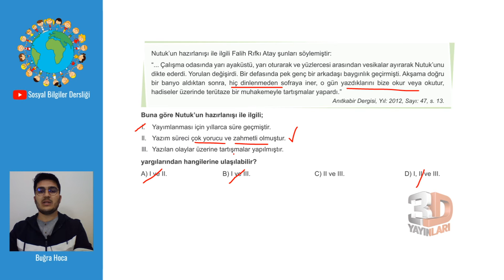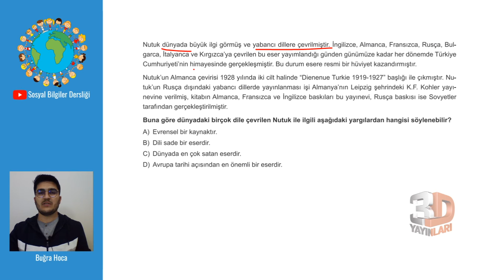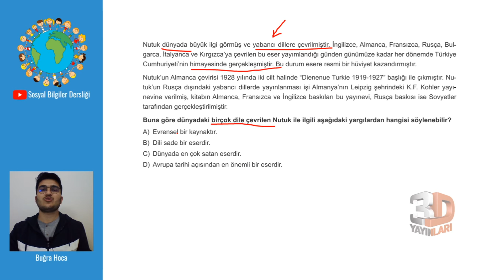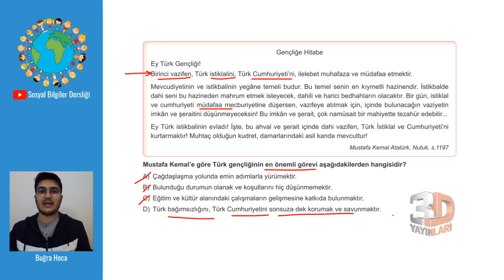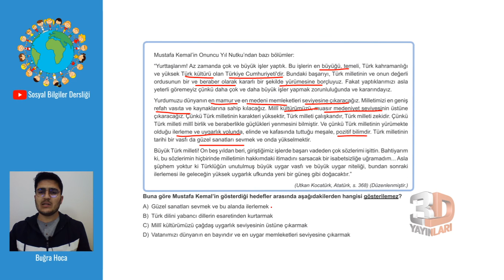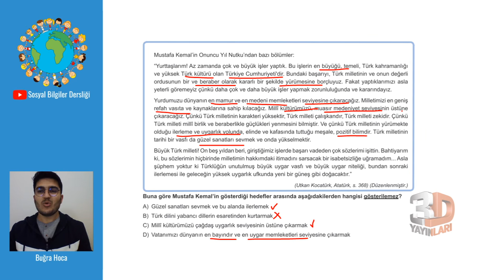LGS İnkılap Tarihi Ve Atatürkçülük Soru Bankası Ünite 04 Test 15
🎞 Soru Listesi
▶ 00:00:00 Bölüm
▶ 00:00:00 Soru 1
▶ 00:01:25 Soru 2
▶ 00:03:19 Soru 3
▶ 00:04:39 Soru 4
▶ 00:06:34 Soru 5